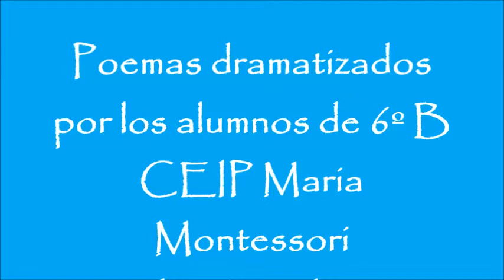Poemas dramatizados para infantil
Los alumnos de 6º B del CEIP Maria Montessori de Móstoles dramatizan 10 poemas y lo representan con luz negra para los alumnos de Educación Infantil del colegio.